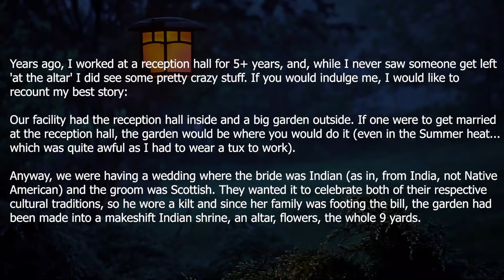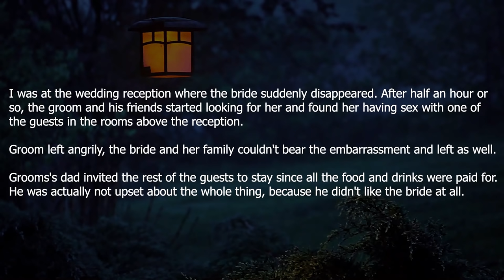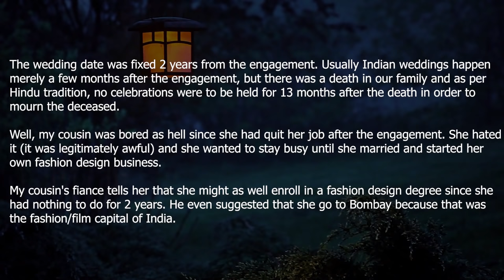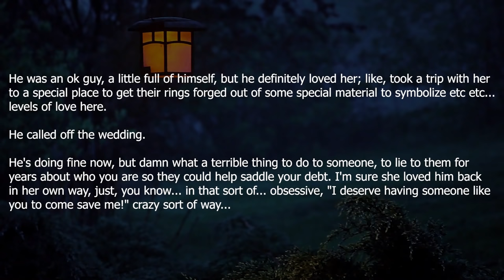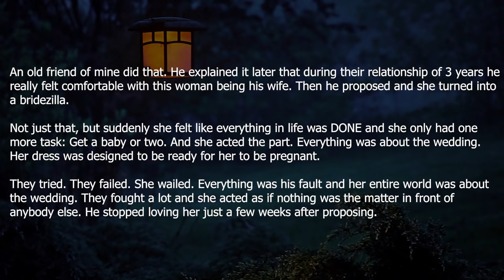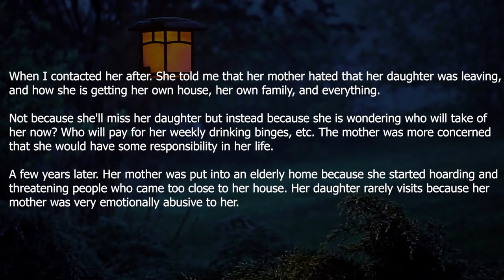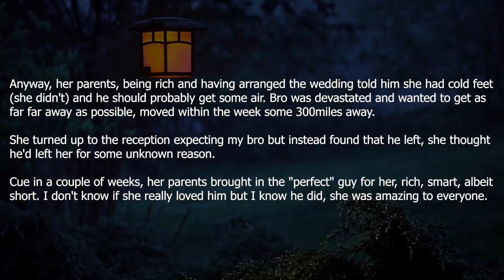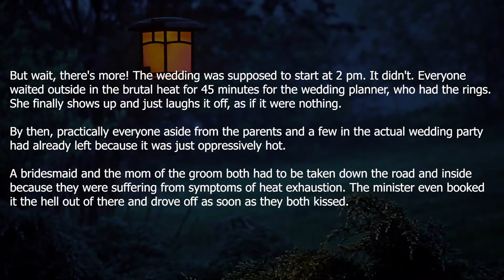After bride dissappearing during the reception, groom walked in on her doing this with a guest.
I was at the wedding reception where the bride suddenly disappeared. After half an hour or so, the groom and his friends started looking for her and found her having sex with one of the guests in the rooms above the reception.
Groom left angrily, the bride and her family couldn't bear the embarrassment and left as well.
Grooms's dad invited the rest of the guests to stay since all the food and drinks were paid for. He was actually not upset about the whole thing, because he didn't like the bride at all.